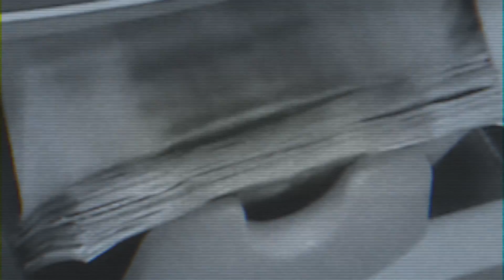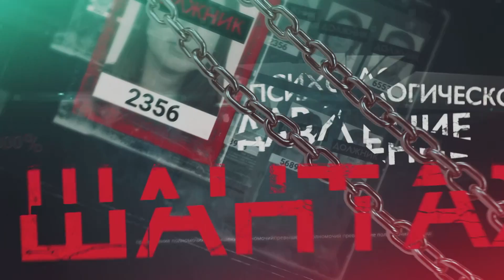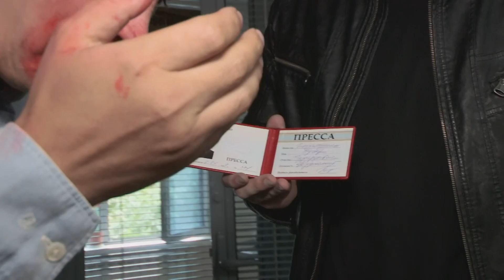Антиколлекторы | Выпуск 10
Реалити-шоу телеканала «Че» «Антиколлекторы» направлено на борьбу с коллекторским беспределом, который процветает в нашей стране. Как защитить себя и свою семью от произвола вымогателей и не поплатиться за кредит собственным здоровьем, можно узнать совершенно бесплатно, если все сезоны программы «Антиколлекторы» смотреть онлайн в хорошем качестве. Каждый выпуск – это реальная история людей, у которых возникли серьезные проблемы с выбивателями денег. Ведущие – Эдгар и Людмила – все сезоны помогают героям злободневного шоу «Антиколлекторы» перевести ситуацию в законное русло и выйти из нее без ущерба для себя и родных. Специалисты, участвующие в съемках программы, ведут круглосуточное наблюдение за жертвой вторжения вымогателей, чтобы собрать против них улики, и вместе с экспертами – банкирами, юристами и экономистами – восстановить справедливость. Хочешь узнать, как грамотно отстоять свои права и дать отпор преступникам?